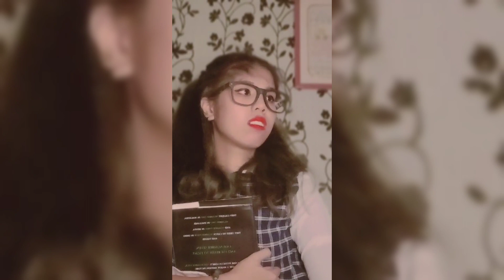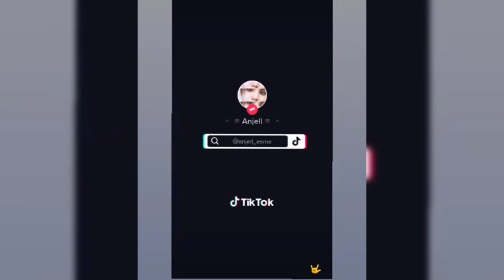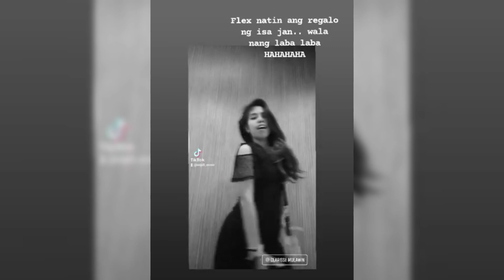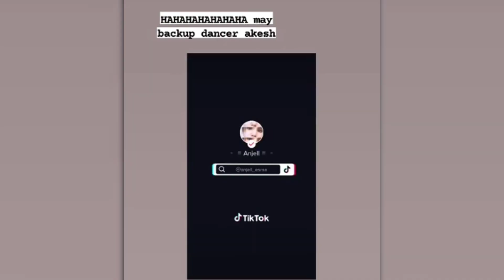TikTok compilations end of 2021 to 2022